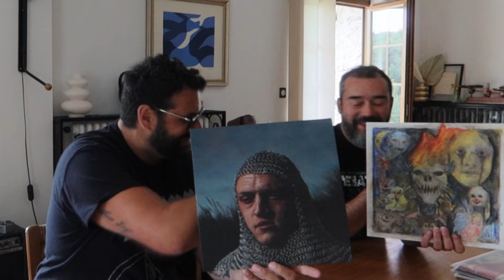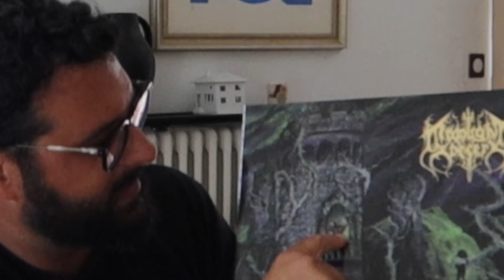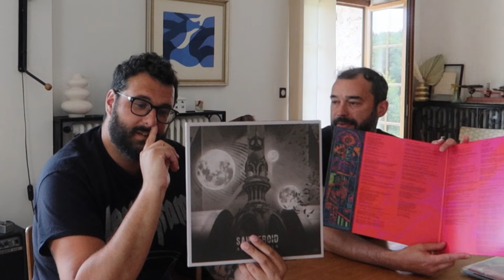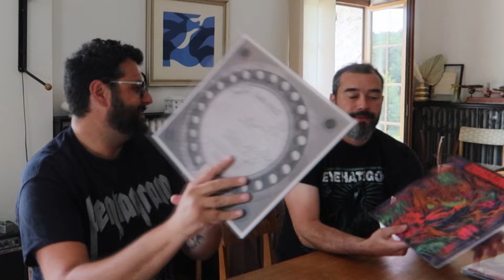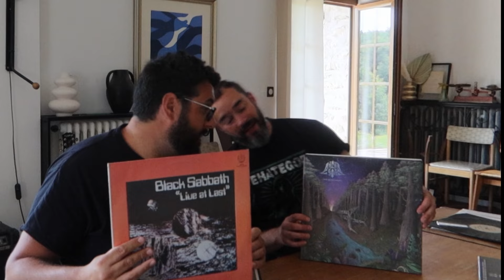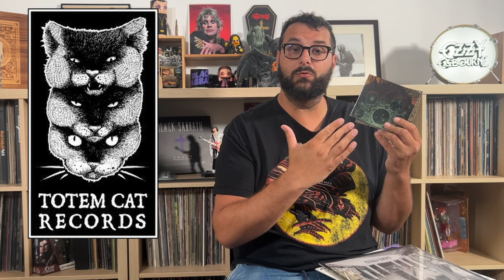Duel Disquaire # 1 : Georges VS The Doom Dad à l'Extreme Market / Hellfest 2024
Nouveau concept, ou plutôt adaptation du défi disquaire, voici venu le duel disquaire !

Comme à la bataille, deux adversaires s'affrontent à coup de disques.

A vous de voter pour celui qui avait les meilleures cartes dans la manche !

LIENS UTILES